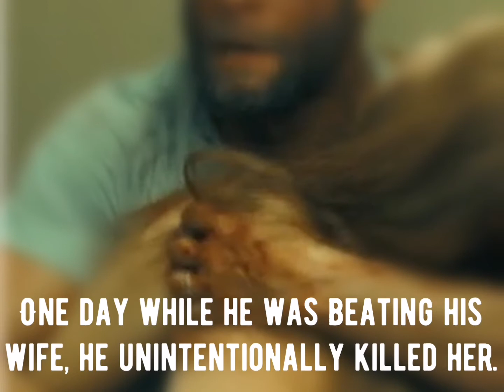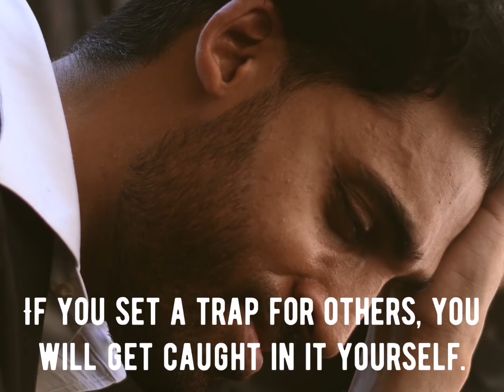He who digs a pit for others fall in himself...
A man who gave an evil advice to his friend. An advice that he would regret in the end.